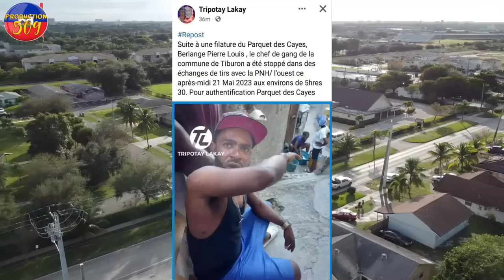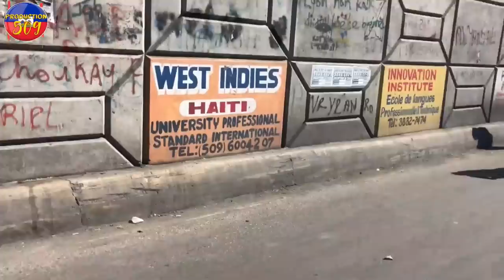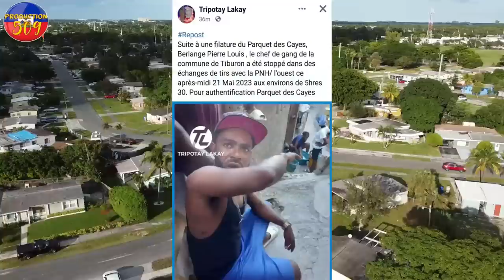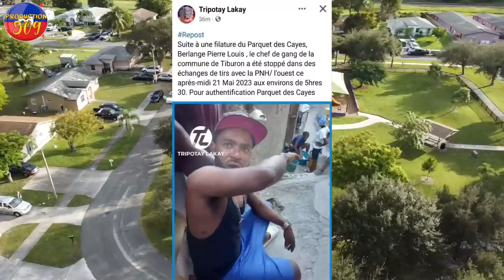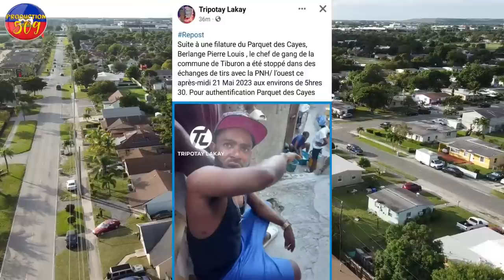LAPOLIS TOUYE PLIZYè B4NDI Nan Petyonvil b4ndi kanaran krabinen yon dam anba baton yon jèn gason bou